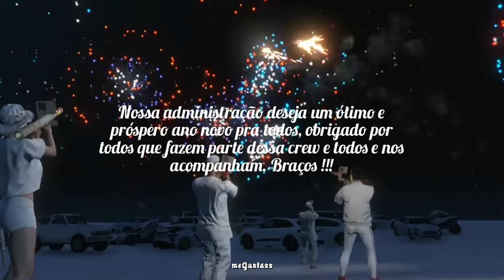Meet Of The Happy New Year (MANSORY CARS CREW)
Sobre nós:

A Mansory Cars Crew é uma equipe virtual com foco total em carros, nossa principal atividade são os encontros de carros. Priorizamos sempre uma customização com base na vida real

visando as culturas CLEAN e Stance. Atualmente estamos com a equipe ativa em todas as plataformas de GTA V (Xbox ONE/PS4/PC) e também no Forza Horizon 4.

mansory_cre...)

Facebook: Mansory Cars Crew (link: https://

user/878x481...)

Sobre o vídeo:

Autor: @megustass